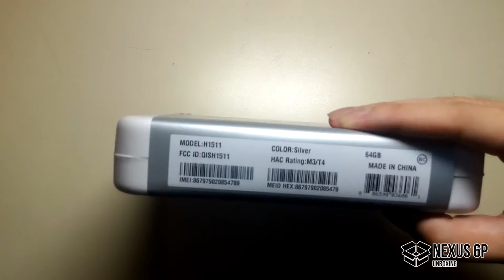Nexus 6P unboxing